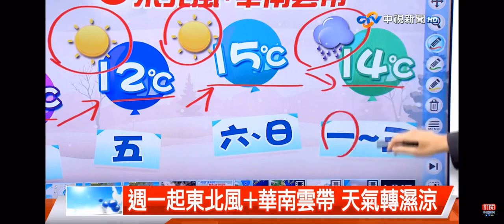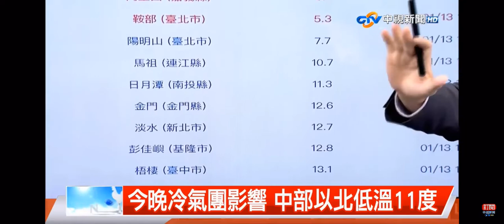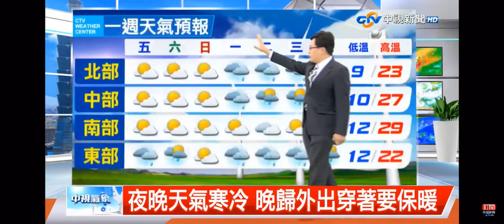2022-01-13中視新聞全球報導-氣象時間